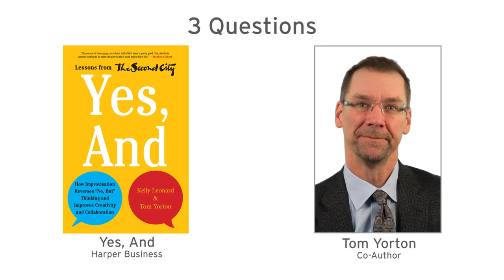3 Questions: Tom Yorton on Using Improv to Overcome Failure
TOM YORTON has been CEO of Second City Works, the b2b arm of The Second City, since 2002. Before joining The Second City family, Tom worked in advertising and marketing at agencies like Ogilvy, Grey, and Hal Riney before jumping to the client side, with stints as a marketing vice president at Sears and 3Com, where he actually hired Second City Works on a couple of occasions. Second City Works now does more than four hundred engagements a year, half with Fortune 1000 companies. Tom and his team are focused on refining The Second City's unique capabilities—creating funny short-form content and using improv to develop vital skills in businesspeople—to help companies communicate, collaborate, and innovate better in a web-first, social-everything world.